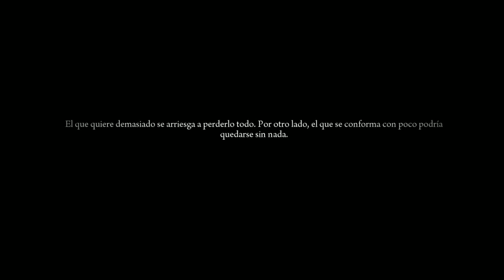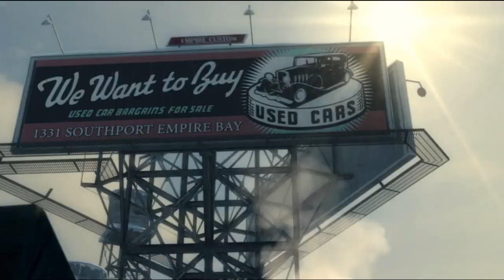MAFIA 2 (español castellano) en PC #1